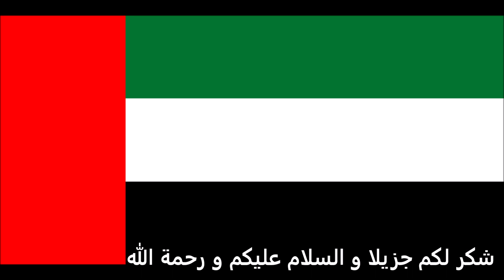الاوراق المطلوبة للتقديم على تأشيرة لبنان للاماراتيين